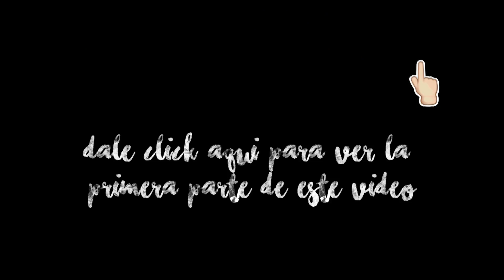¿Por qué decidí BORRAR MI CANAL? | Priscila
Te recomiendo comprar estas cositas

--Preguntas frecuentes:

¿Qué cámara uso? Lumix G7 y/o Mi Iphone 7
¿Con qué edito? Adobe Premiere CS6